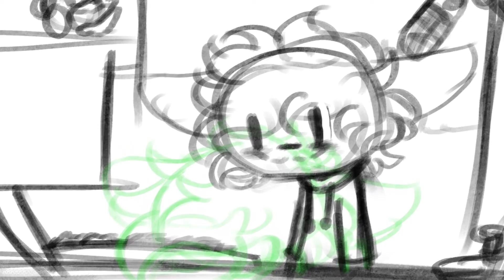This is why I hate undertale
Fairdyne by joe zeng
meme by me.
cry about it